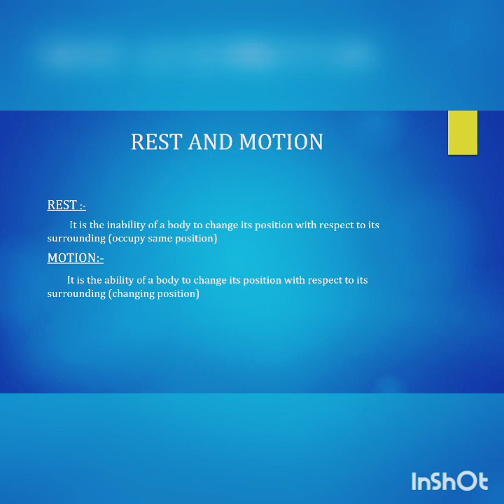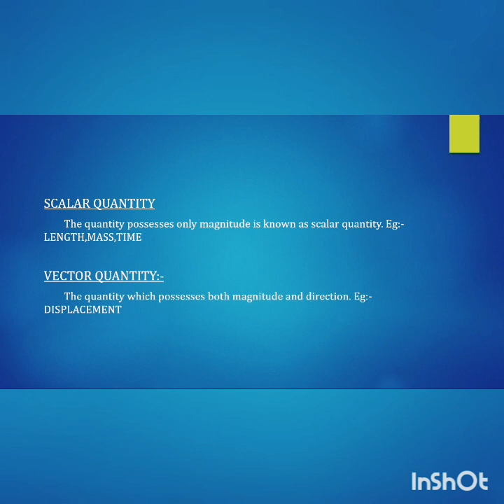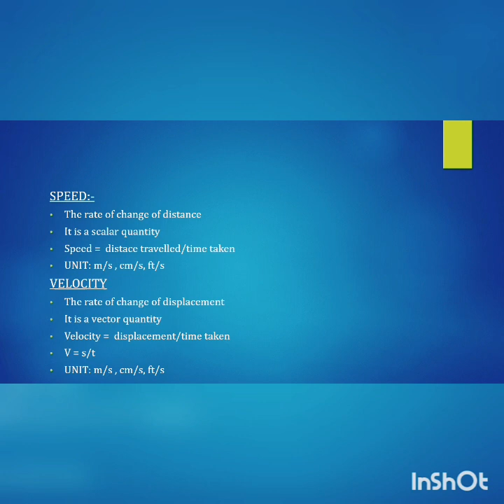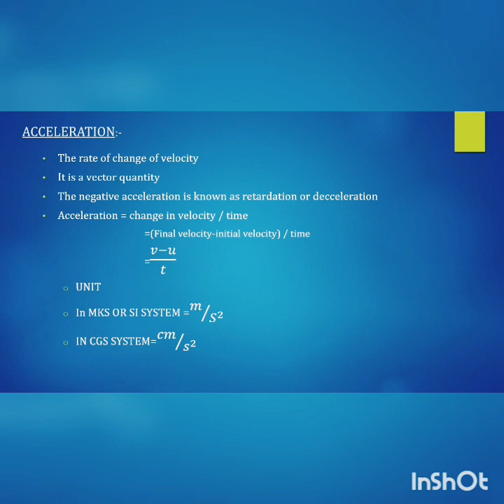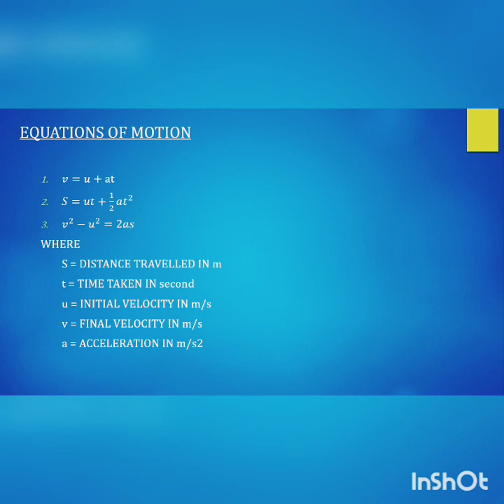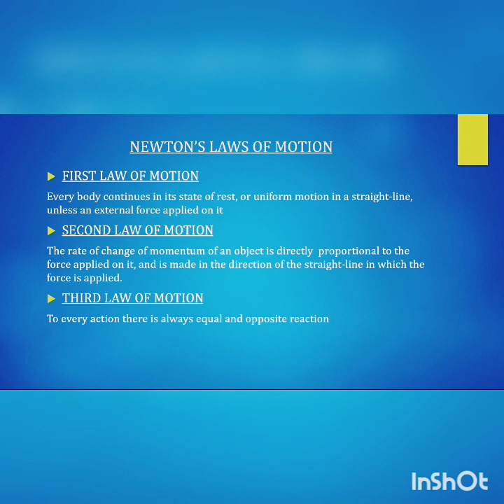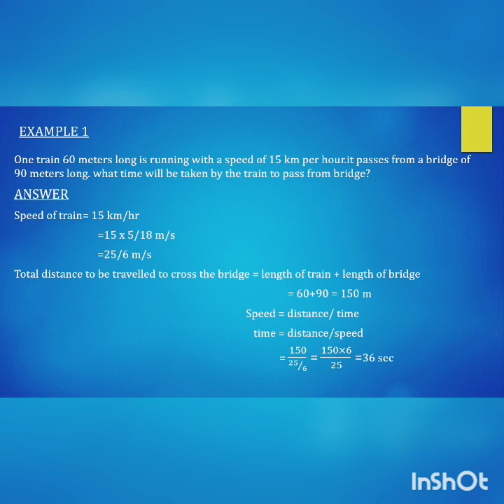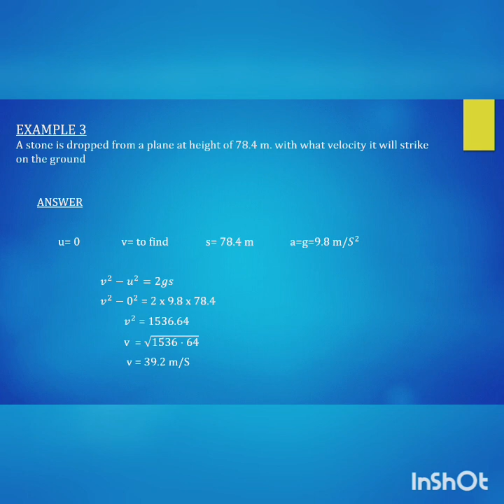SPEED AND VELOCITY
It is a video tutorial in the subject Workshop Calculation & Science for all ITI trades by Miss. Shaharban, Junior Instructor, Govt. ITI, Areacode,